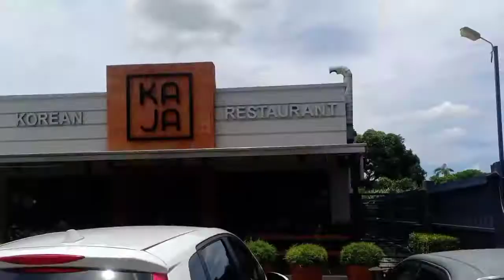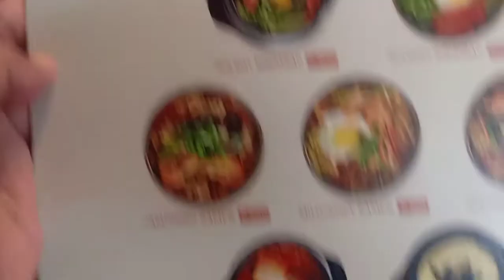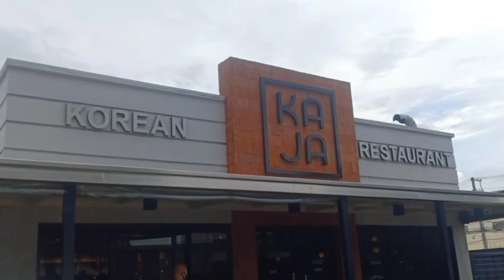Let's Go! at KAJA Korean Restaurant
Tara let's Eat at KAJA Korean Restaurant
Address: km 76 MacArthur Hwy, San Fernando, 2000 Pampanga

korean food recipes,korean food eating,korean food asmr,korean food cooking,korean food vlog,korean food street,korean food factory,korean food show,korean food asmr mukbang